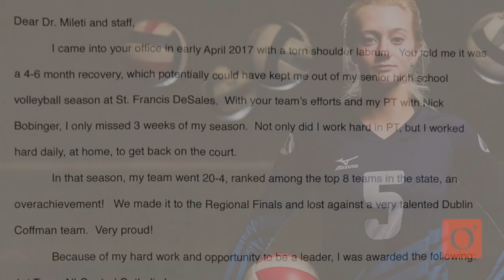Orthopedic ONE: Diana's Story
Orthopedic ONE patient, Diana Brown talks about a shoulder injury sustained while playing competitive club volleyball, and how surgery,  physical therapy, and hard work got her back in the game and better than ever. Better lives, ONE Story at a time